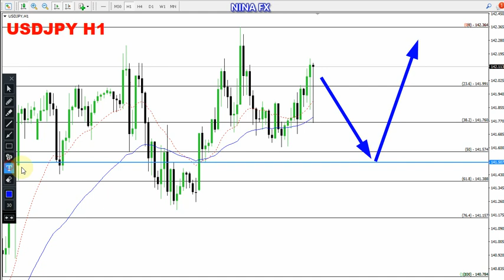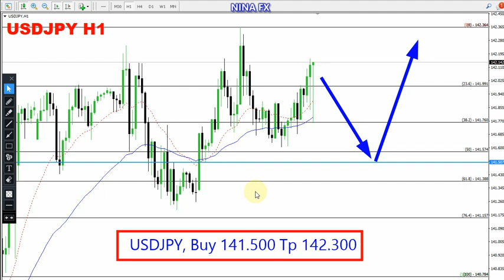USD JPY Daily Forecast for June 23, 2023 by Nina Fx